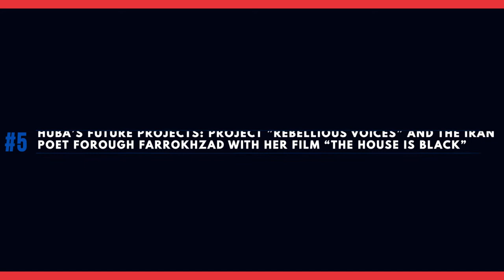Main Course - Huba de Graaff - #5 "Rebellious voices" and Forough Farrokhzad's "The house is black"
Music and Theatre - Interview with composer Huba de Graaff
Chapter 5. Despite corona Huba is full of new ideas and fascinations. In this last part of the interview she tells everything about her future projects.
Main Course is part of Private Kitchen magazine - #5 Music and Theatre.
An in depth interview with a media composer in a media industry working environment.

Private Kitchen: THE online Dutch magazine about music in media such as film, commercials, games, theatre and other art forms. Loaded with interviews with composers, their collaborators, studio visits, columns and zoom-discussions.

Private Kitchen #5 - Music and Theatre - Main Course

created by:
Loek Dikker - executive producer
Rens Machielse - executive producer / co-host
Sebastiaan Donders - producer
João Rodrigues - show producer / director
Alexa Rodrigues - host / set design
Lucas Kauter - camera / lights / editing
Maja Andersson - camera
Nathalie de Jong - camera
Hans van Eck - sound
Kateryna Peliukh - photography
Ineke Braam - make-up / styling
David Dramm - host Splendor / location

"Private Kitchen magazine" is a publication by MuziekInstituut Multimedia, produced in co-operation with Shortcutz Amsterdam.